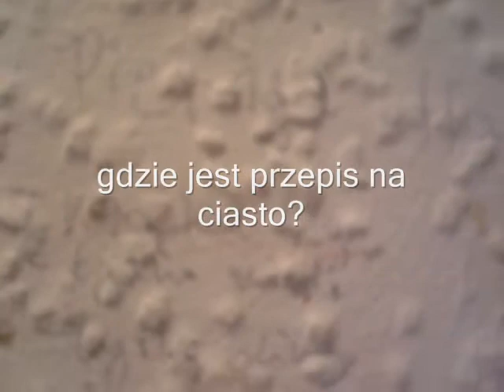Pierożki z sercem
Film przedstawia wykonanie pierogów według przepisu Babci Hani ze Zgorzelca. Głównymi wykonawcami pierogów są Kasia i Hania O oraz Kasia i Marcelina R. Polecamy - PALCE LIZAĆ!!!